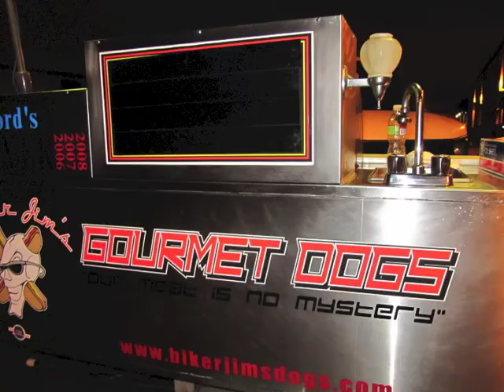TROMP Promo 2013